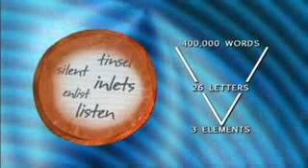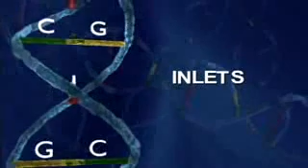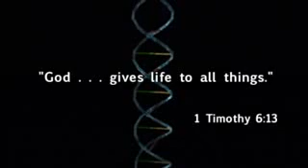Wonders of Creation - DNA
The Language embedded in the DNA that proves that it had to be written, and that there is no way a whole book (as our DNA) could of been written by chance.